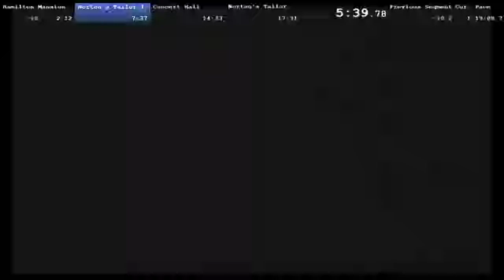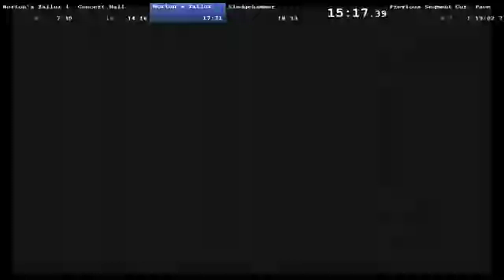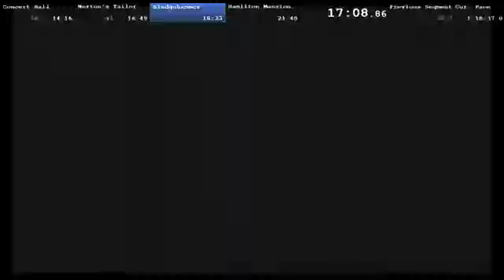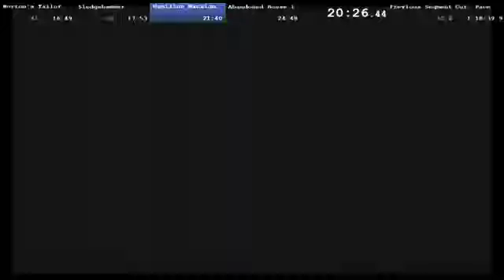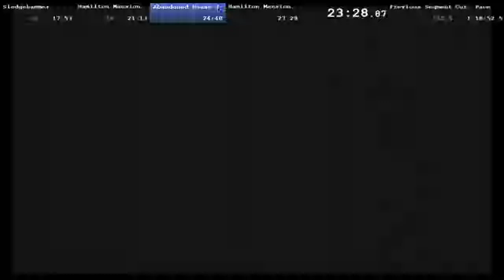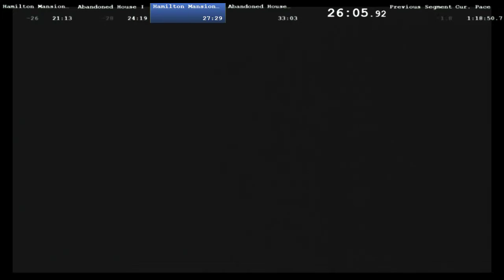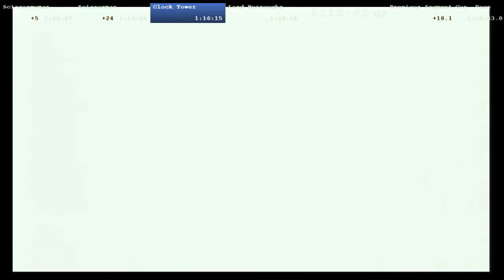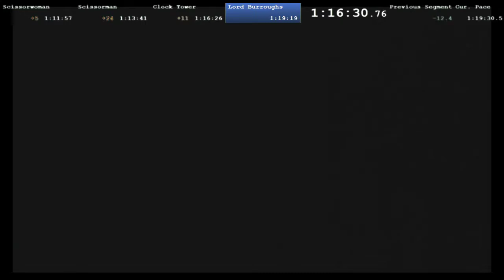[Obsolete] Clock Tower 3 Any% Speedrun "1:20:00"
Clock Tower 3 Any% Speedrun played on PS2. This is the NTSC-J version of the game. RTA time is "1:20:00"